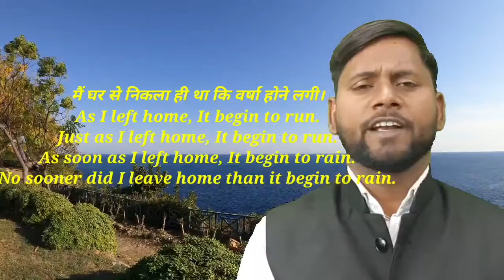Emphatic Sentence part - 5#sikhoenglish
Ehis video provides you information about emphatic sentence#sikhoenglish

It is very useful to the students#sikhoenglish